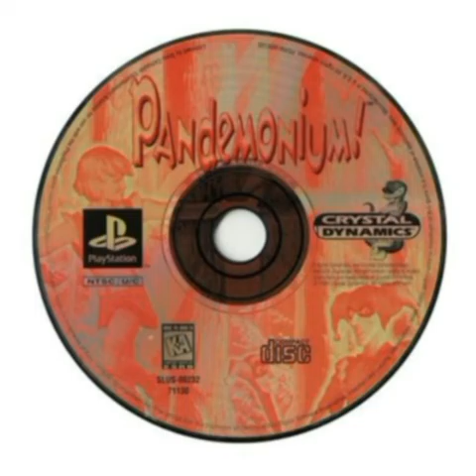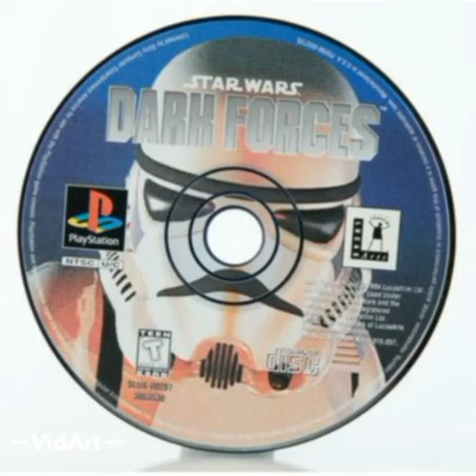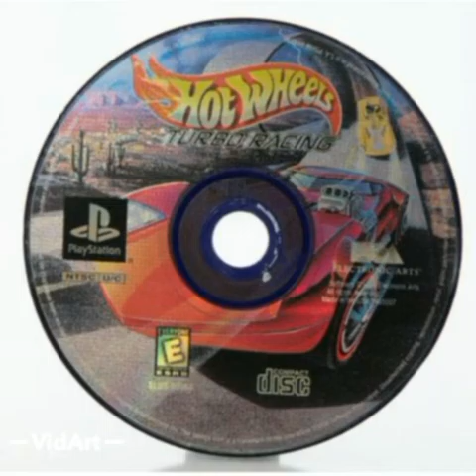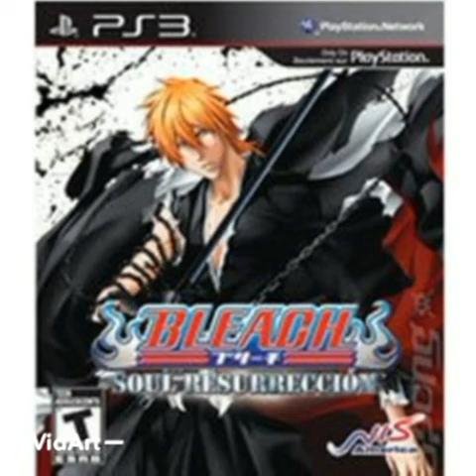Ps1/ps3 games that i will loved to own